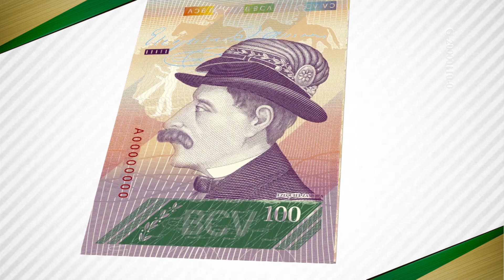El billete de Bs. S 100 | Bolívar Soberano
¿Cómo se aplica la Reconversión Monetaria? Se eliminan cinco ceros al cono vigente con la intención de simplificar las transacciones. Ejemplo: Bs. 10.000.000 = Bs. S 100.